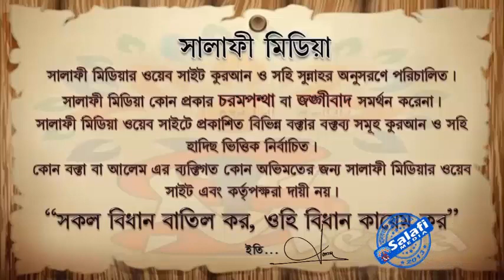কুরআন পড়তে মদ্দের টান কম বেশি হলে অর্থের পরিবর্তন হবে ᴴᴰ┇ শাইখ মোখলেসুর রহমান মাদানী